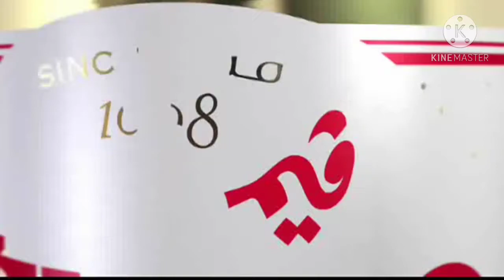قناة الجزيرة | إعلان ڤيمتو - من صنعي